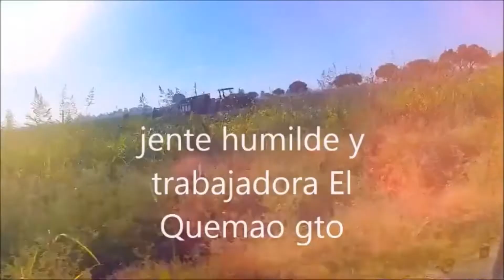El Quemao gto ańoransas del pasado